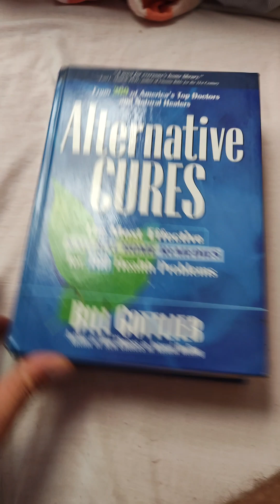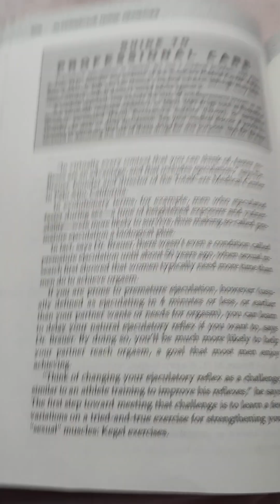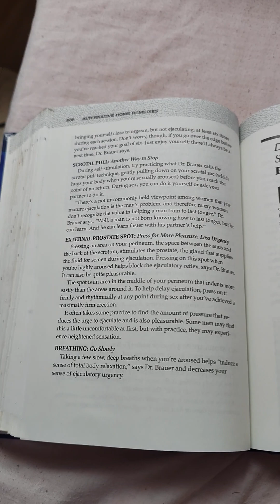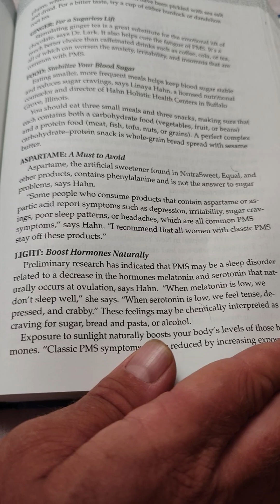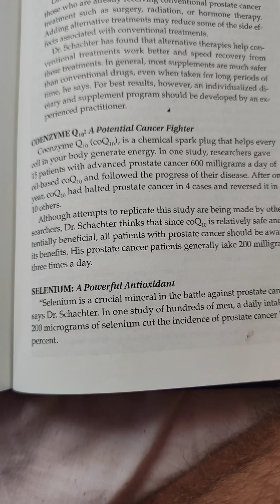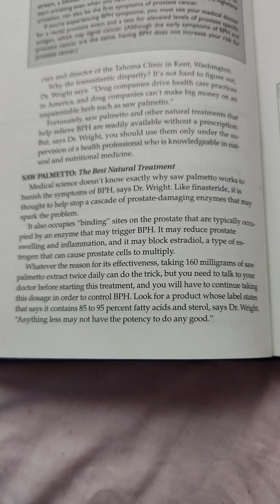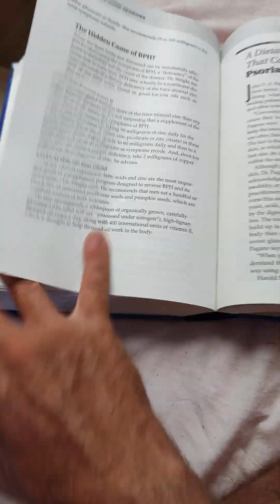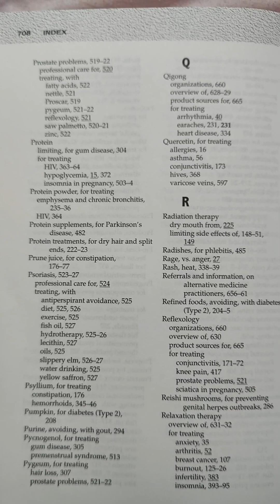HERE'S YOUR SAVIOUR SUBSCRIBE - CHRIST IN THE HOUSE (READING WITH BENJAMIN PLAYLIST)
READING WITH BENJAMIN PLAYLIST ON THIS CHANNEL